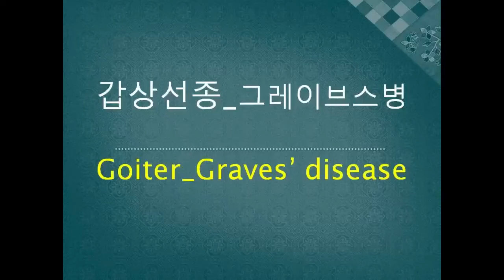Goiter Graves’ disease 갑상선종 그레이브스병